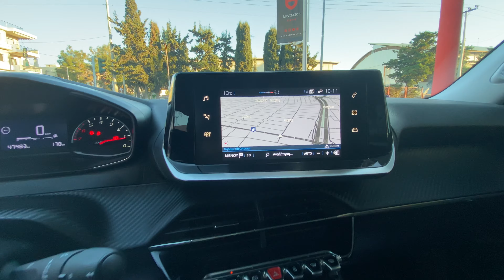Peugeot 2008 2022 1.2 PureTech Active Plus Navigation Alivizatos cars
PEUGEOT 2008 1.2 PureTech Active Plus

• ΣΥΣΤΗΜΑ MULTIMEDIA & NAVIGATION 3D ME ΟΘΟΝΗ ΑΦΗΣ 8"
• BUCKET ΚΑΘΙΣΜΑΤΑ ΔΕΡΜΑ
• SPORT ΔΕΡΜΑΤΙΝΟ ΤIΜΟΝΙ ΜΕ ΧΕΙΡΙΣΤΗΡΙΑ
• CRUISE/CONTROL
• ΑΙΣΘΗΤΗΡΕΣ ΠΑΡΚΑΡΙΣΜΑΤΟΣ ΠΙΣΩ
• ΦΩΤΑ LED
• ΚΛΙΜΑΤΙΣΜΟΣ ΑΥΤΟΜΑΤΟΣ
• AΙΣΘΗΤΗΡΑΣ ΦΩΤΩΝ/ΒΡΟΧΗΣ
• ΗΛΕΚΤΡΙΚΟ ΧΕΙΡΟΦΡΕΝΟ
• ΥΠΟΛΟΓΙΣΤΗΣ ΤΑΞΙΔΙΟΥ
• ABS ME EBD
• ESP ME ASR KAI HILL ASSIST
• ΣΥΣΤΗΜΑ ΥΠΟΒΟΗΘΗΣΗΣ ΕΚΚΙΝΗΣΗΣ ΣΕ ΔΡΟΜΟ ΜΕ ΚΛΙΣΗ
• TIMONI ΡΥΘΜΙΖΟΜΕΝΟ ΣΕ ΥΨΟΣ ΚΑΙ ΒΑΘΟΣ
• RADIO CD MP3 ΘΥΡΑ USB AUX-IN IU-PAD
• ΑΕΡΟΣΑΚΟΙ -8-
• ΠΡΟΒΟΛΕΙΣ ΟΜΙΧΛΗΣ
• ISOFIX ΣΥΣΤΗΜΑ ΑΣΦΑΛΙΣΗΣ
• ΑΡΙΘΜΟΣ ΠΛΑΙΣΙΟΥ VF3USHNKKNJ50324
• ΚΥΚΛΟΦΟΡΕΙ ΕΛΕΥΘΕΡΑ ΣΤΟ ΠΡΑΣΙΝΟ ΔΑKΤΥΛΙΟ